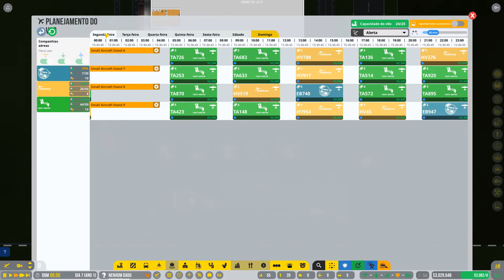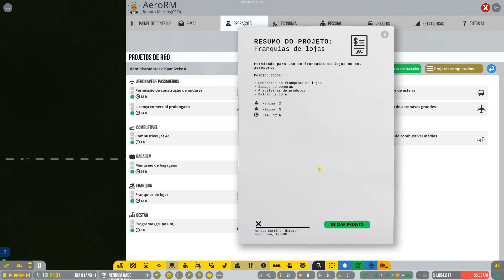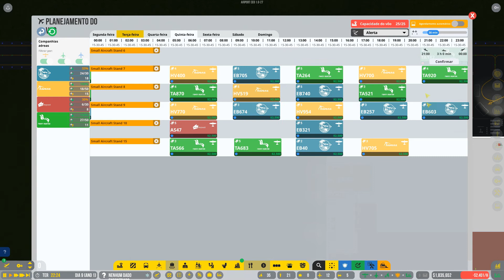Airport CEO #04 - Primeiras Reformas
Visando ampliar nosso aeroporto com mais comodidade vamos fazendo uma ampla reforma, trocando de lugar a pista de decolagem, colocando novos portões para aviões pequenos e preparando o terreno para em breve podermos receber aviões maiores.